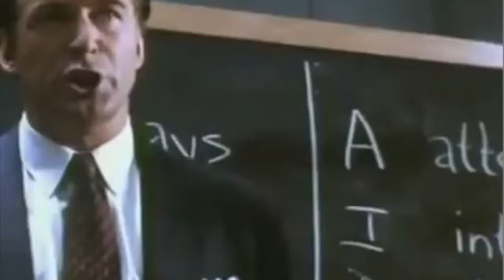Always Be Closing remixed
Remixing the ABC sales pitch to make it more funl